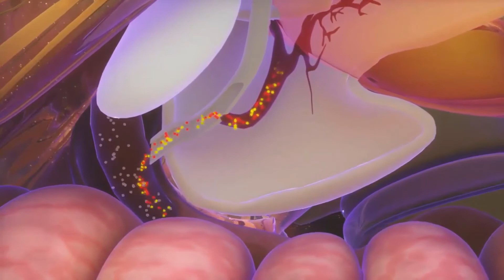Che cos'è la cistometria